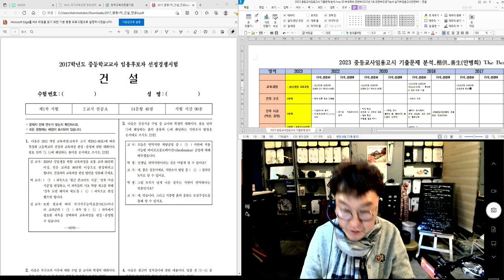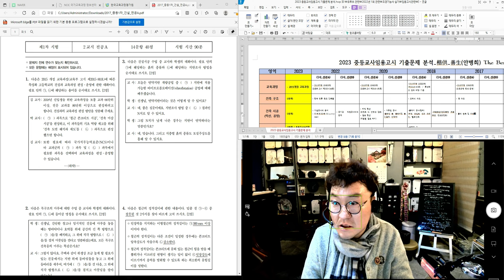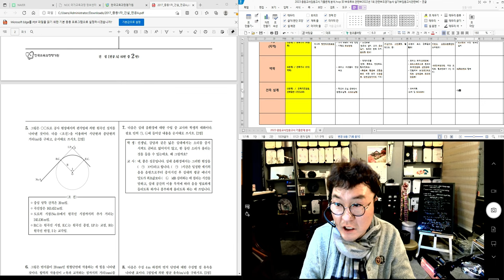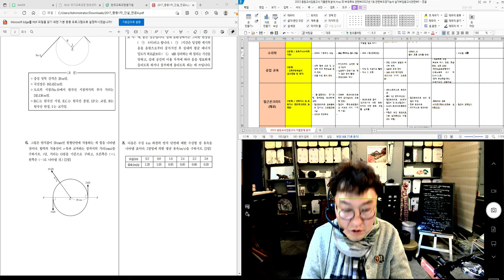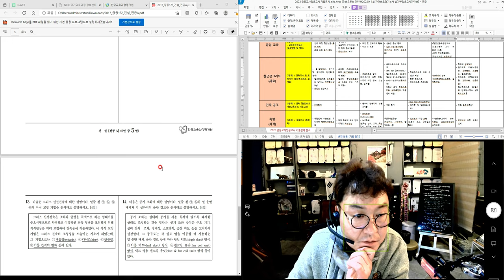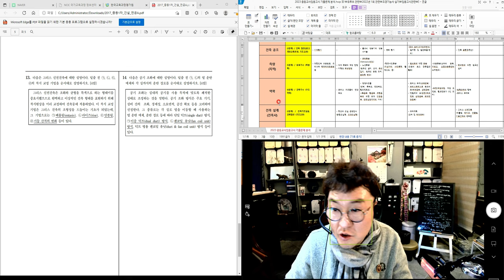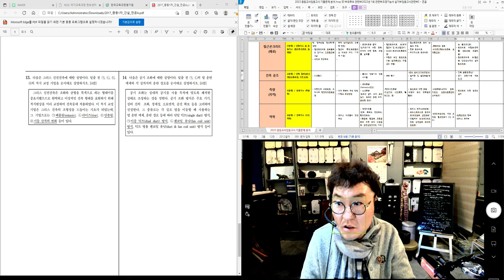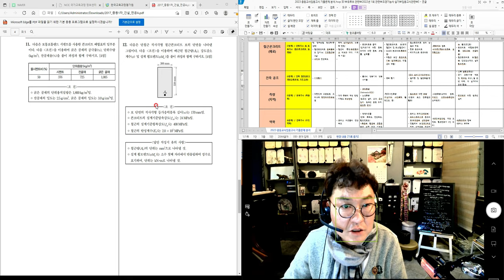[#29 특강_2022.4.2. 촬영]_#2023년 중등임용고시_#2023년 중등임용고시_#2023중등임용_#중등임용_제29강_2017년도 기출문제(1차_건설A)_